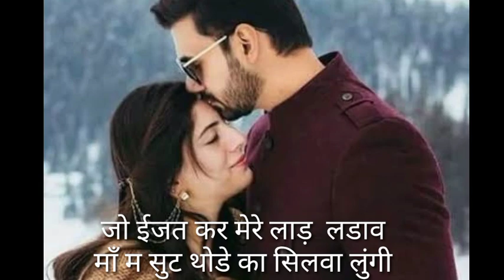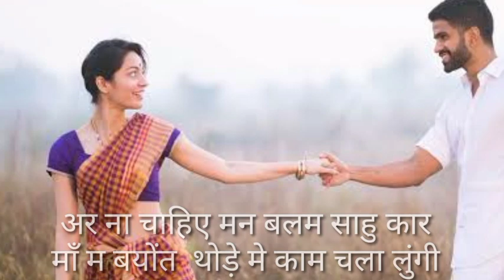sad girl emotional status | swastik r rajput shayari